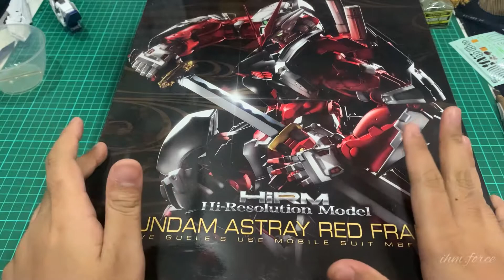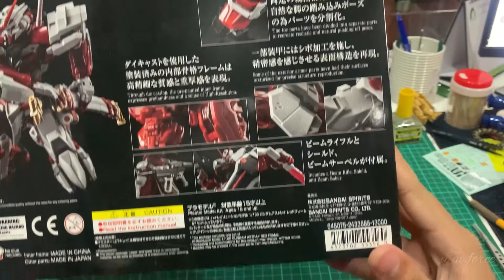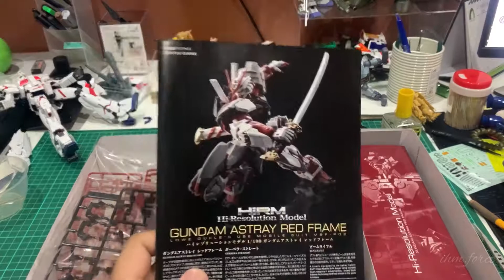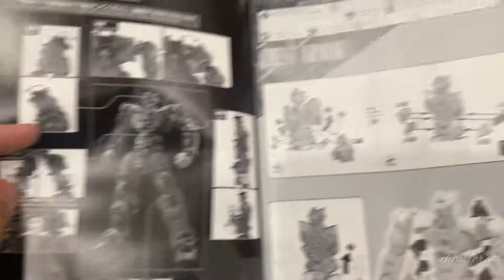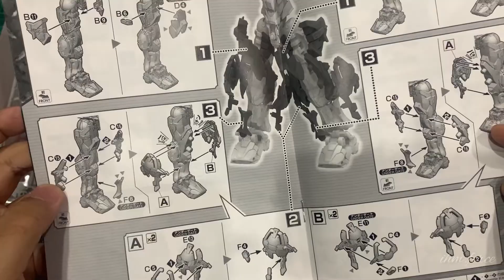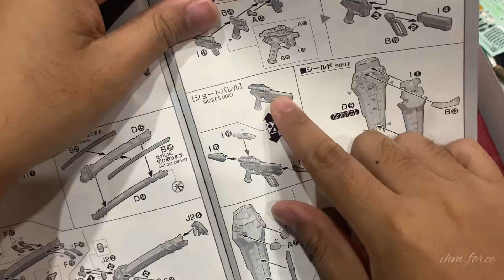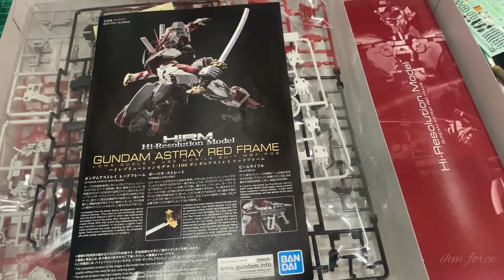Unboxing HiRM Gundam Astray Red Frame